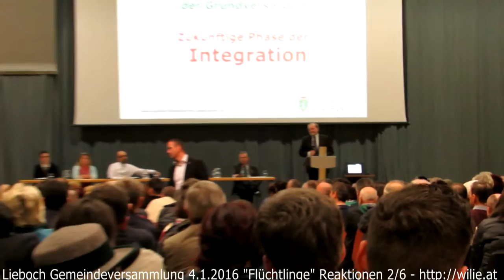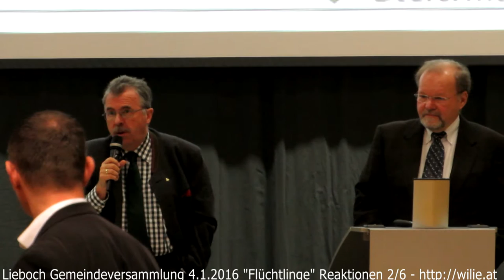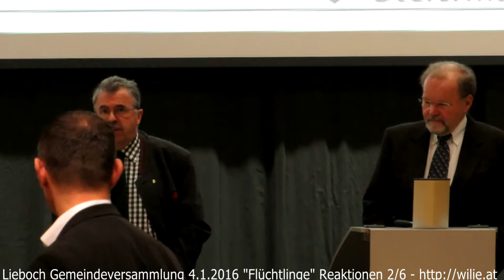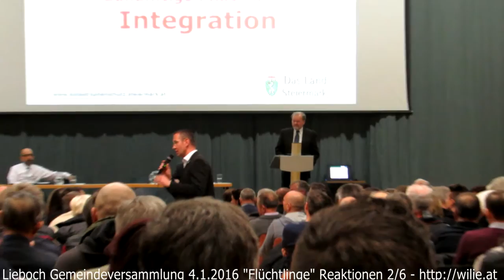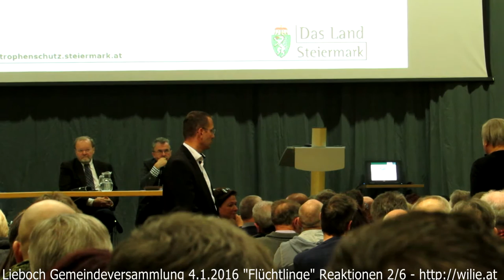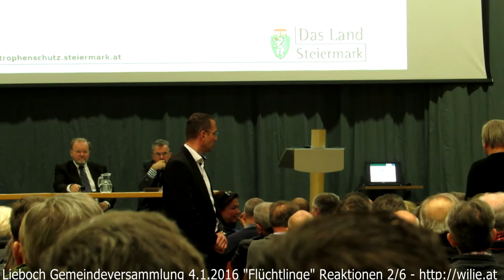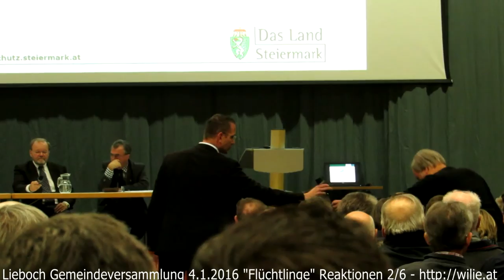Lieboch Gemeindeversammlung 4.1.2016 Flüchtlinge Reaktionen 2/6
Reaktionen 2. Teil (von 6) auf Vortrag Flüchtlinge der Liebocher Gemeindeversammlung am 4.1.2016